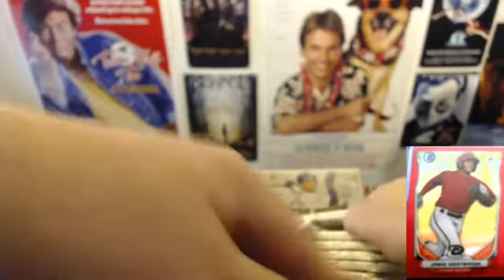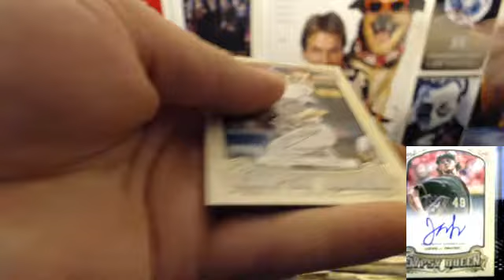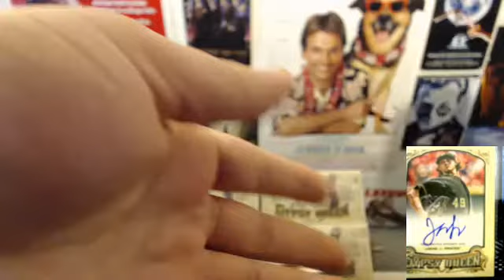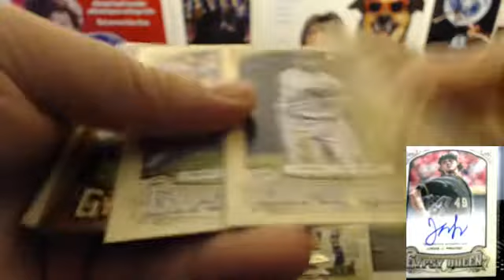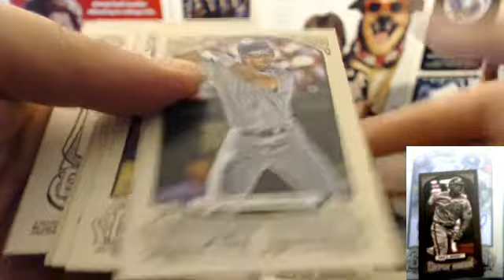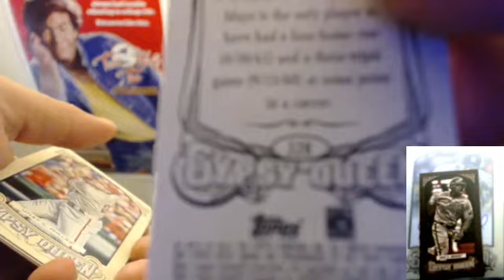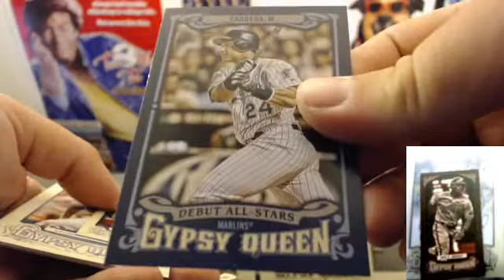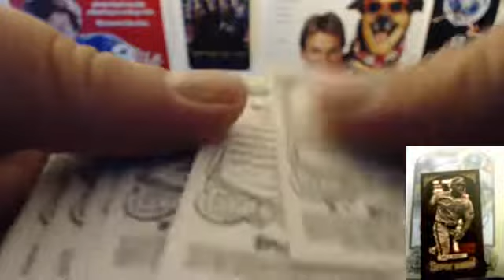08/01/14 - 2014 GYPSY QUEEN 1/2 CASE BREAK - BOX 1